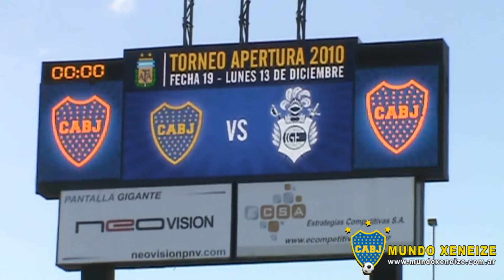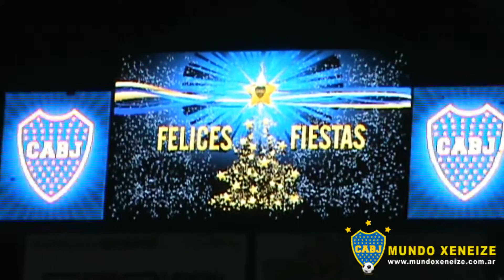Boca Gimnasia Apertura 2010 Fecha 19